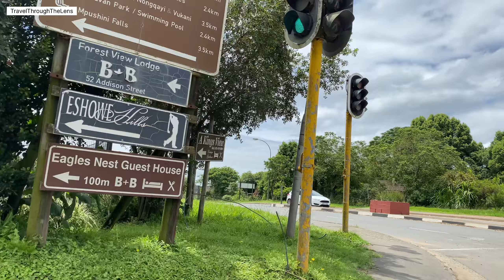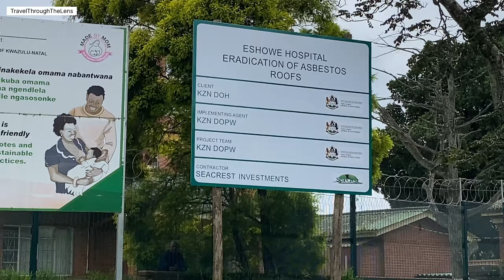Driving around eShowe, KwaZulu Natal | South Africa